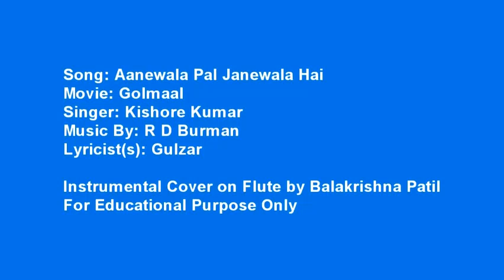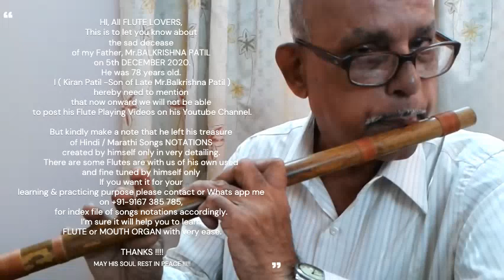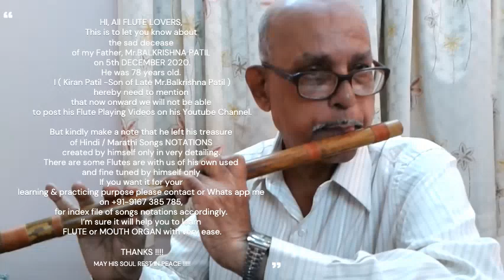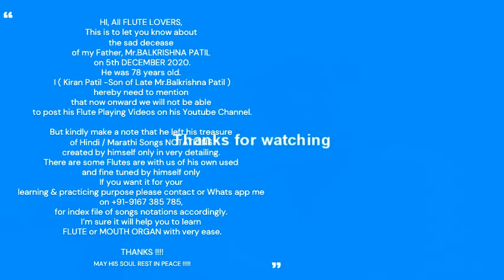Sad DECEASE of Late Mr. Balkrishna Patil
HI, All FLUTE LOVERS,
This is to let you know about the sad decease of my Father,
Mr.BALKRISHNA PATIL on 5th DECEMBER 2020.He was 78 years old.
I ( Kiran Patil -Son of Late Mr.Balkrishna Patil ) hereby need to mention
that now onward we will not be able to post his Flute Playing Videos on his Youtube Channel.
But kindly make a note that he left his treasure of Hindi / Marathi Songs NOTATIONS created by himself only in very detailing. There are some Flutes are with us of his own used and fine tuned by himself only.

I’m sure it will help you to learn FLUTE or MOUTH ORGAN with very ease.

THANKS !

PRAY FOR HIM FOR HIS SOUL REST IN PEACE !